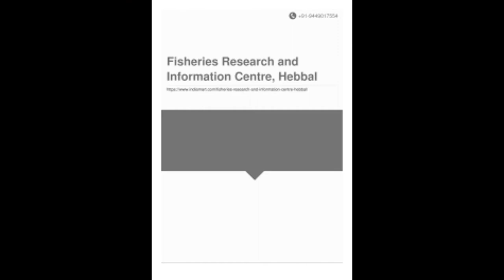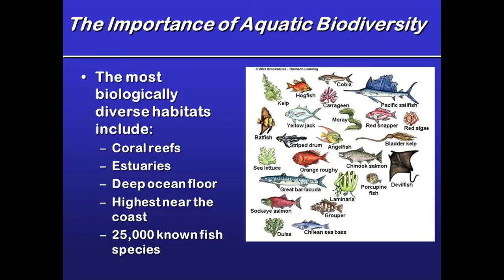Pleco fish banned in India..? | The story of pleco fish | why plecos shall not be let to rivers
Hypostomus plecostomus (also known as the suckermouth catfish or pleco fish), which is being traded in the ornamental fish industry, has been introduced to natural waterbodies accidentally and intentionally in many lakes in Bengaluru, wetlands of West Bengal and other major cities in the country.

Highlighting the major threats from ‘suckermouth catfish’, he said they compete for food and space of bottom feeders and reduce the production and productivity of the ponds and lakes. They dominate the community and population by overgrowth, and eat the eggs of other fishes thereby reducing the numbers of other species.

Stating that it is difficult to eradicate them once these fishes get entry to the natural waterbodies, he said they live in the bottom-most layers. There are no suitable nets to harvest them selectively.

He said that this species is not edible as it has less meat and armed with a spiny body.
pls watch the video till end.